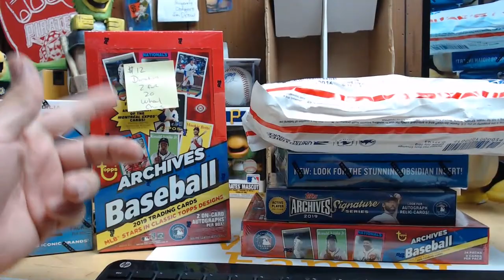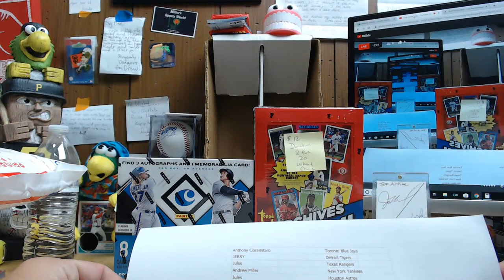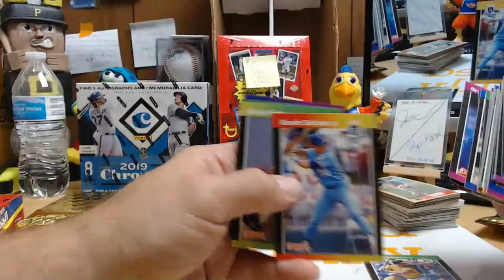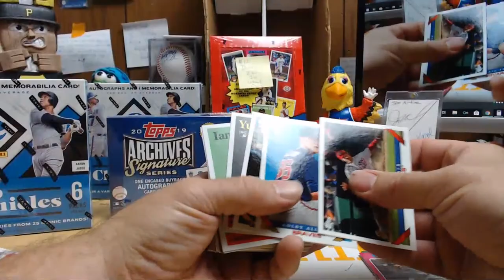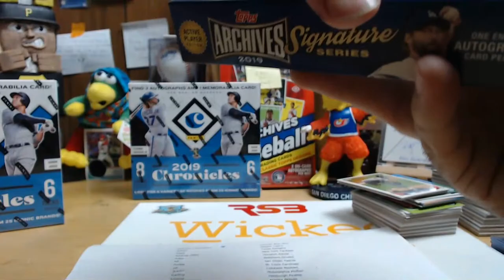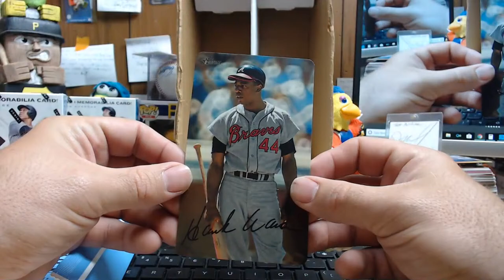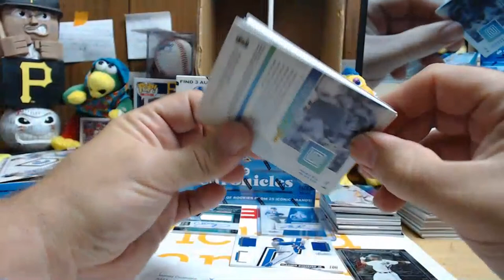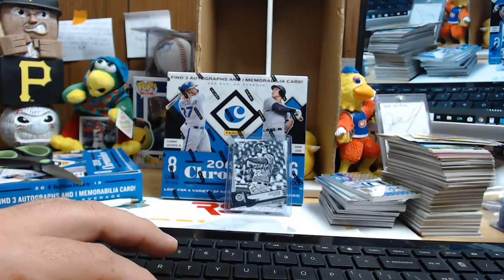2019 Topps Archives and Panini Chronicles